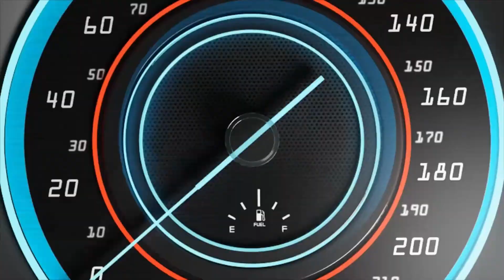iRacing 2023 S3W7 Highlights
This is a collection of highlights and bloopers from the official races I ran this past week.

Specs:

Pc:
AMD Ryzen 5 5600X
Gigabyte B550 Aorus Elte
32 gigs ddr4 Gskill Flare at 3200mhz
Gigabyte Eagle Radeon RX 6700 XT

Sim rig:
DIY Wooden rig with a car seat pulled from a local junkyard
Pimax 5K Super VR Headset
Wheel: Moza R9 Wheelbase with Moza CS Steering Wheel
Pedals: Thrustmaster T-LCM Pedals with brake mod

27Tattoo72 Logo Designed by dgim-studio
Video recorded with OBS Studio
Edited and rendered with Davinci Resolve